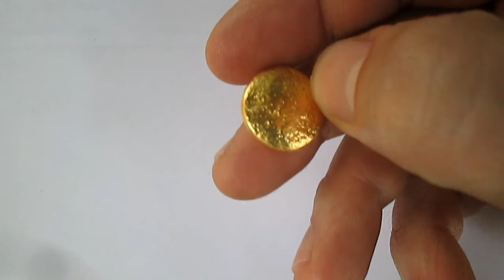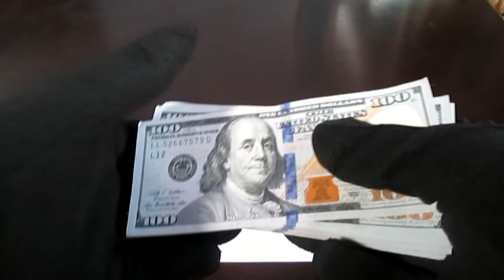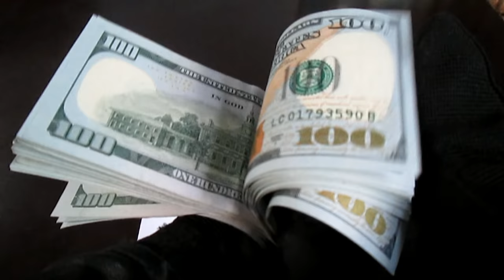Синтез золота – самый лёгкий метод получения золота дома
Первое, полученное золото супер веществом, но эти работы я проводил несколько месяцев назад. А на данный момент есть ещё лучшие результаты, но об этом в своё время. Были мелкие проблемы, к примеру золото сплавить с первого раза не получилось, перегорела спираль, такое уже у меня было, но всё сплавил на следующий день. А что касается остального, всё прошло хорошо, практически ничего не делал, больше ждал, вещество себя проявило с лучшей стороны и вот результат.
Произведение «Синтез золота – самый лёгкий метод получения золота дома» созданное автором по имени Maximov Ro, публикуется на условиях лицензии Creative Commons «Attribution» («Атрибуция») 4.0 Всемирная.Maximov Ro, публикуется на условиях лицензии Creative Commons «Attribution» («Атрибуция») 4.0 Всемирная.